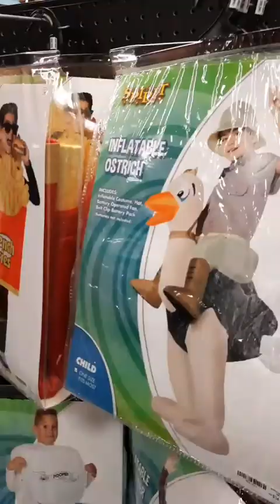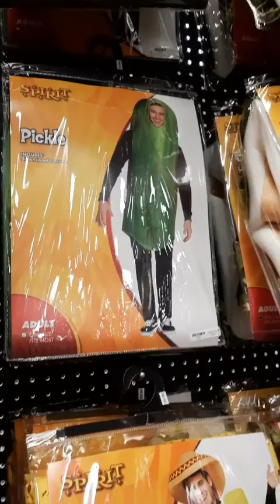Questa volta ci trasferiamo al negozio di Spirit Halloween! 🎃